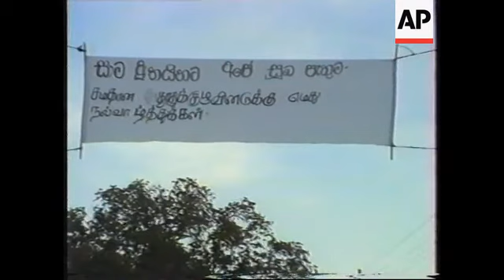Sri Lanka - Wide-Ranging Government Group Meets Ta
(27 Feb 1995) T/I 10:31:03

STORY:      PEACE
DURATION:   2.45

Wide-ranging government group goes to meet Tamils

Sri Lankan politicians and religious leaders led a peace team to the rebel-held province in Jaffna in northern Sri Lanka at the weekend (18-19/2), to promote an end to the 12-year civil war. Artists and journalists were among the delegation meeting leaders of the Tigers of Elam (LTTE) who are fighting for a separate Tamil homeland in the north and east of the country. Earlier, the team held a peace rally attended by thousands of people in Vavuniya, the last northern district to be controlled by Sri Lankan security forces. The group also took part in religious ceremonies at Thandikulam, the furthermost army camp and checkpoint where civilians can enter or leave rebel territory. There was also a rare meeting between top security force and rebel leaders. From there, army officials accompanied the peace team to Jaffna. A team
of engineers is expected to visit Jaffna in the near future to plan the reconstruction of the war-torn town - including the repair of roads and the restoration of electricity and telecommunications.

SHOWS:

(THANDIKULAM, 18/2) CU sign at army camp. Brigadier-General Lionel Balagalle, commander for the Northern Vavuniya district, and one of the Tamil Tiger leaders meeting members of parliament, as well as Hindu and Muslim religious leaders who are part of the visiting peace team. GVs of peace team and Tamil Tiger leaders talking. Banner welcoming peace team and "exhorting the dawn of peace." Peace team staging rally. Member of parliament Vasudeva Nanayakkara (in saffron-coloured kurta) speaking at rally.
(THANDIKULAM, 19/2) GVs of banquet where traditional sweetmeats
are served before peace team departs. WS van. Peace team boarding
van.
(NOCHCHIMODAI, 19/2) Peace team received by Tamil guerrillas.